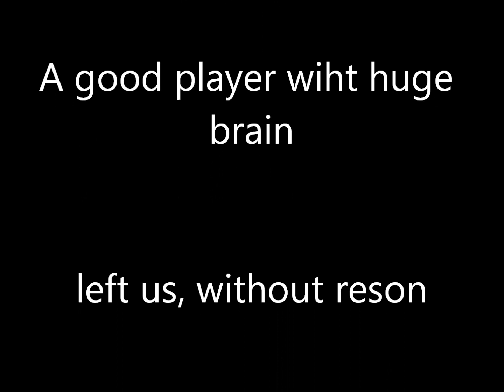R.I.P F0xy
lala hallo